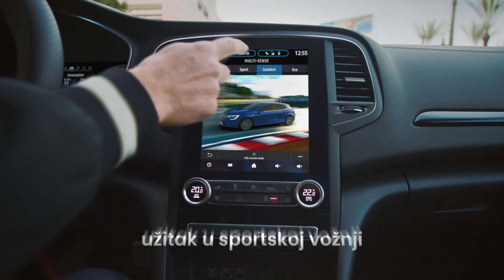Novi Renault Megane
Novi Renault Megane nudi još više tehnologije za veći užitak u vožnji. 🤩
Odvezi ga i uštedi do 20.000 kuna uz Renault FLEKSI financiranje.